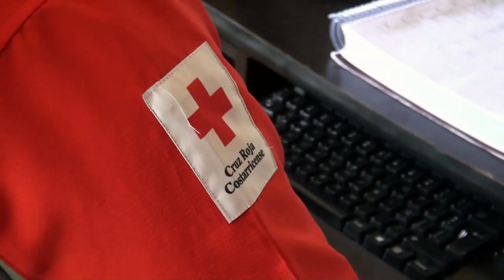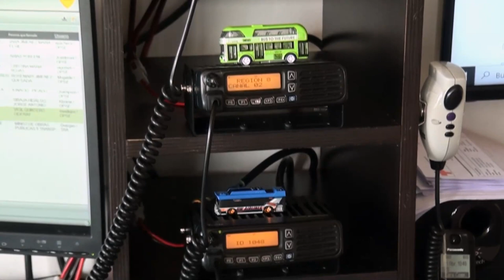59 atenciones y dos fallecidos reportan en la Cruz Roja tras operativos de la Semana Santa en la Zon